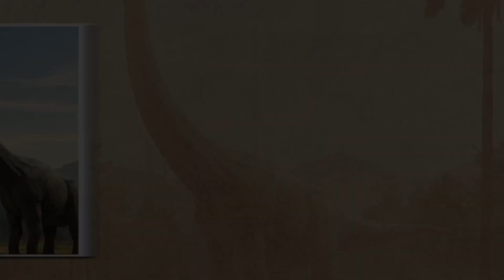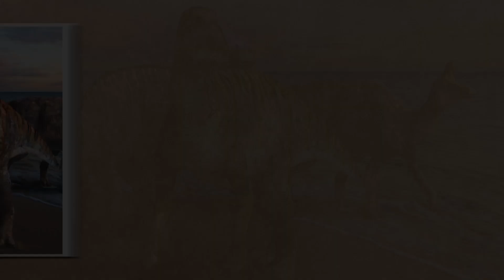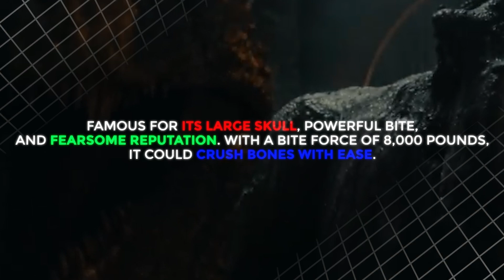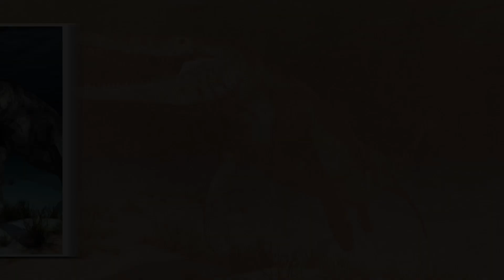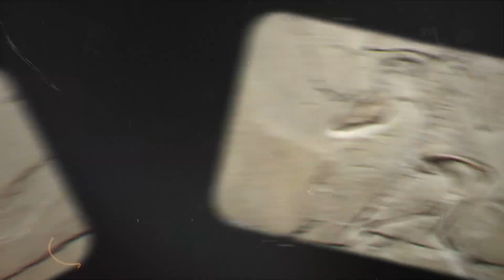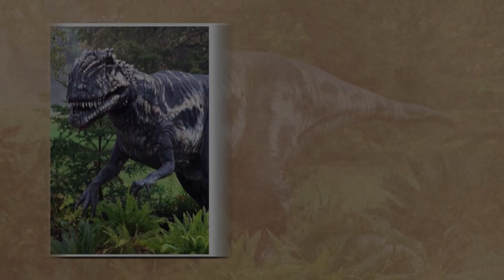Jaw-Dropping Prehistoric Fossils That Changed History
In this video, we explore the most famous and fascinating prehistoric fossils ever discovered. From the towering Patagotitan, one of the largest dinosaurs ever, to the feathered Yutyrannus that challenges our understanding of theropods, these remarkable fossils offer a glimpse into a world long before humans. Each discovery has reshaped our knowledge of ancient life, revealing the astonishing diversity of creatures that once roamed the Earth. Join us as we dive into the stories behind these extraordinary finds and uncover the mysteries of the past that continue to captivate paleontologists and dinosaur enthusiasts alike.